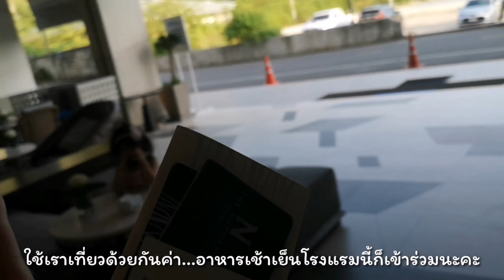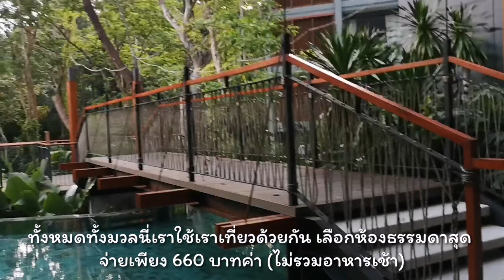รีวิว The nature phuket | ราคาหลักพันมีครบจบในที่เดียว? | พาชมที่พัก ควรเลือกพักห้องไหน? | อิงบุญ​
ที่นี่ดีงามมากค่ะ the nature phuket
เหมาะกับพาลูกมาพักมากๆ ค่ะ 660 ก็พักได้